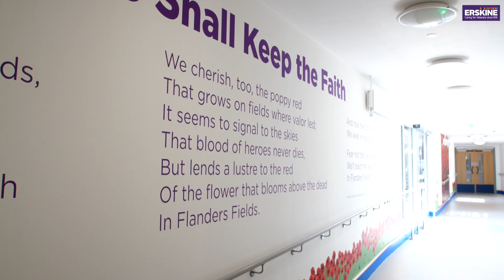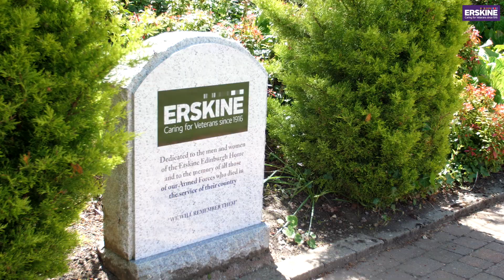Erskine Edinburgh Virtual Tour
This is a virtual tour of Erskine's Edinburgh Care Home based in Gilmerton.